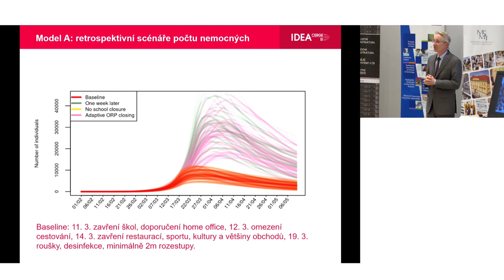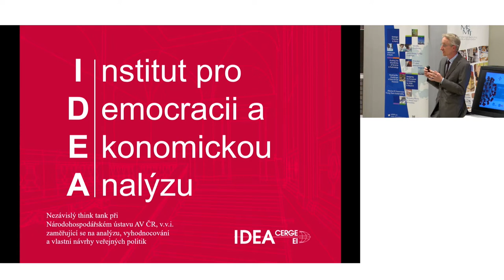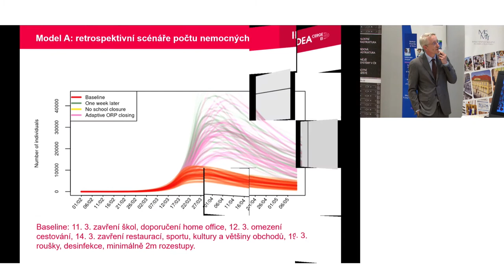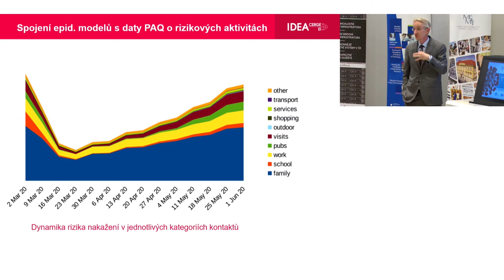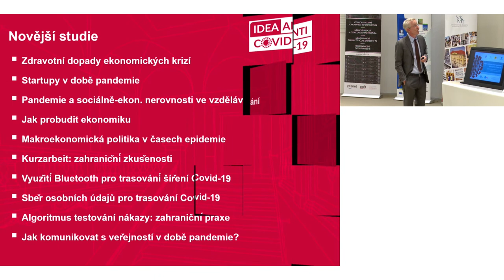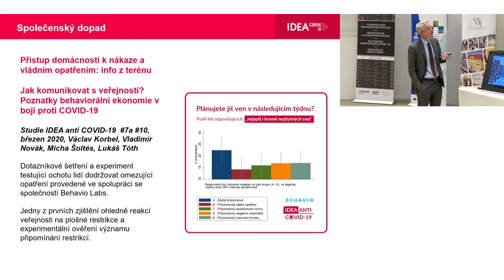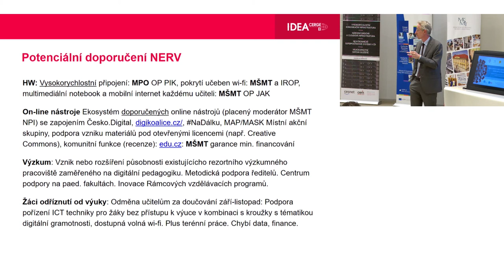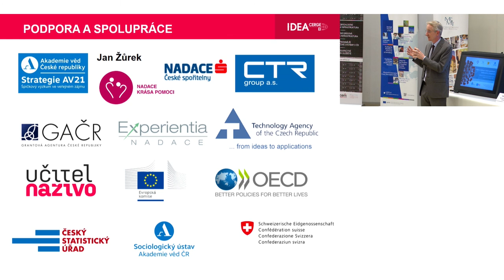IDEA Anti Covid-19 [Š. JURAJDA]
prof. Ing. Štěpán JURAJDA, Ph.D.
člen výkonného a dozorčího výboru CERGE-EI